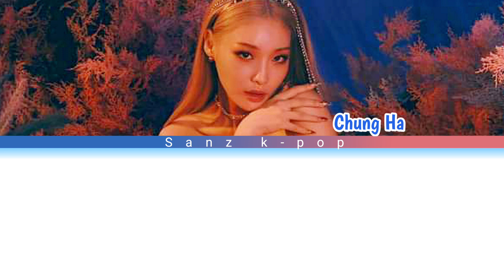Chung Ha "Sparkling" Color Coded (Han, Rom & Eng) Teaser Lyrics Video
Song     : Sparkling
Artist     : Chung Ha